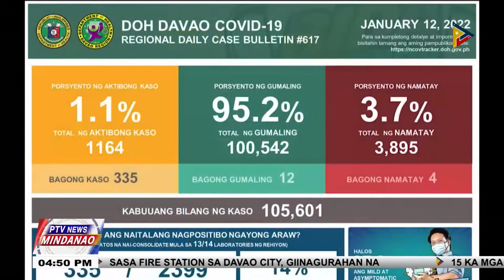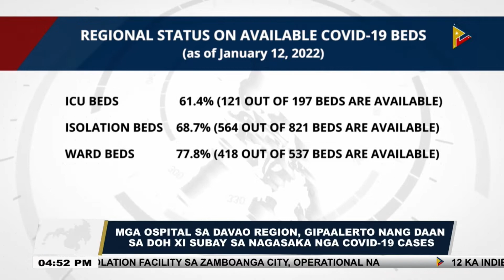Utilization rate sa ICU beds ug ward beds sa SPMC, miabot na sa sobra 56%